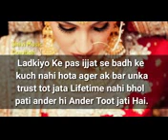Story love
Story so beautiful